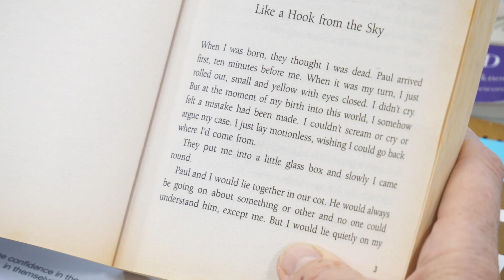Your Life Your Story 2018 Documentary - Josie Pierce Interview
An extract from a documentary I directed, shot and edited in 2018 for Your Life Your Story, an event which develops creative writing in care-leavers.